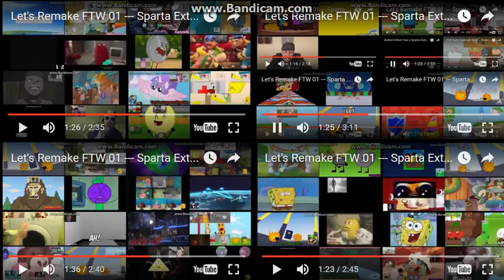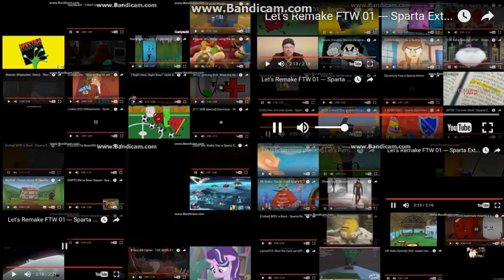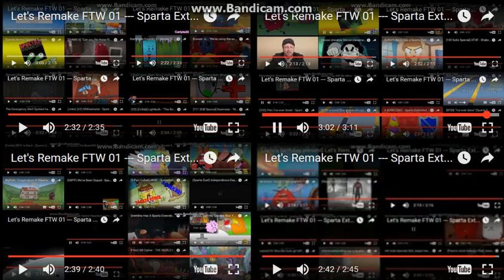Let's Remake FTW 01 --- Sparta Extended Remixes Ultimate Side-By-Side 11